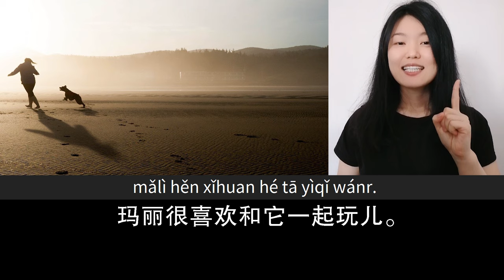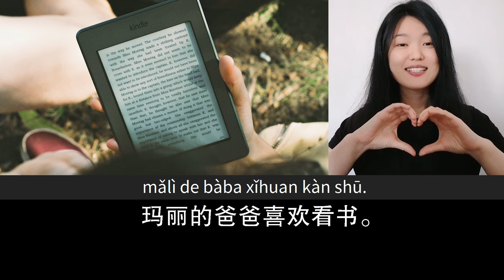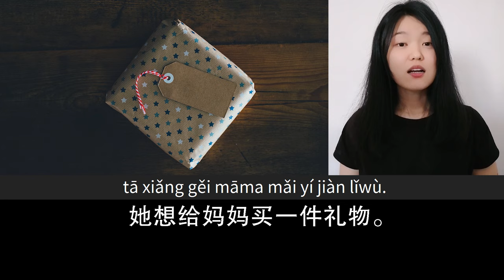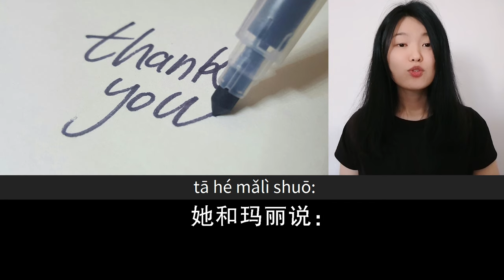玛丽的生活 | Slow Chinese Stories Newcomer | Chinese Listening Practice HSK 1/2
Slow Chinese Stories for Beginners
Chinese Listening Practice HSK 1 - HSK 2
A simple short story about a  girl's daily life in China.
Learn Chinese with Chinese stories.
 A story narrated in slow and clear Chinese with the option of focusing on pinyin, Hanzi, pictures or gestures.
There is also an option to show subtitles in English or Spanish.
This video will help you improve your listening comprehension skills and progress in your Chinese language study.

Mandarin Click: a space to learn Chinese by listening to stories.

French translation by Julien Bourgouint.

Ukrainian translation by Arina Kystruha from Vinnytsia. Instagram

Vietnamese translation by Thanh Uyên.

Persian (Farsi) translation by Sarah Hoseini.

Sinhala translation by Imalka Rajawickrama.